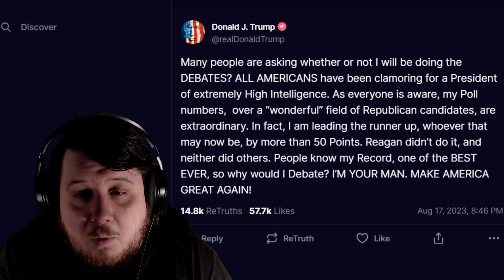Donald Trump Making Excuses To Not Go To Debate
Donald Trump has been making up excuses to not do the Republican presidential primary debate when in reality he doesn't qualify because he won't sign the pledge to support whoever wins the Republican nomination.